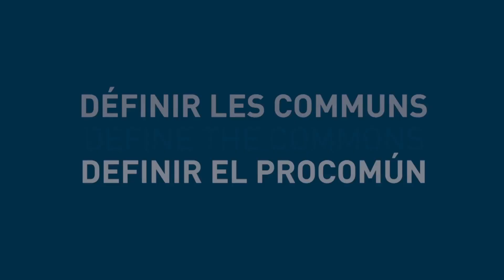Definir el Procomún - Mayo Fuster, Spain / USA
Una definición del bien común propuesta por Mayo Fuster, , tomada de una entrevista realizada por Alain Ambrosi, en la Conferencia Internacional sobre la Economía y los comunes que se celebró en Berlín del 22 al 24 de mayo 2013.

Este video y las imágenes originales son puestas a su disposición para su uso por Remix los comunes para ayudar a documentar e ilustrar las ideas y prácticas que rodean el tema del bien común